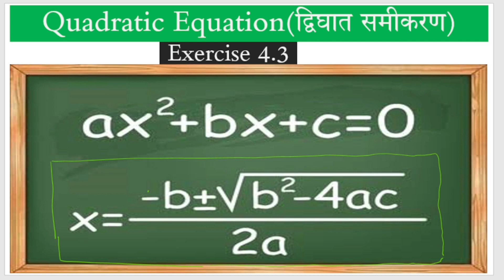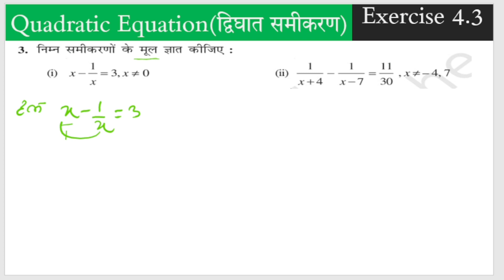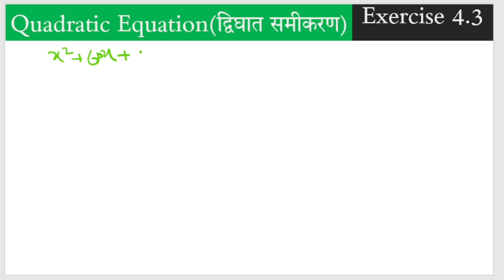Quadratic Equation Class 10th/Class 10th maths chapter 4 Maths Wallah by A.B.Siddiquee Sir